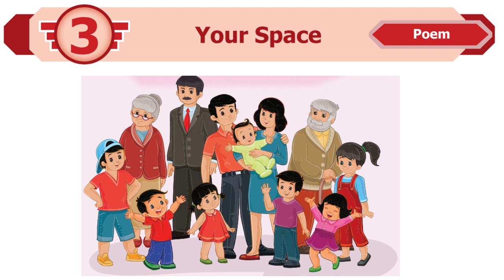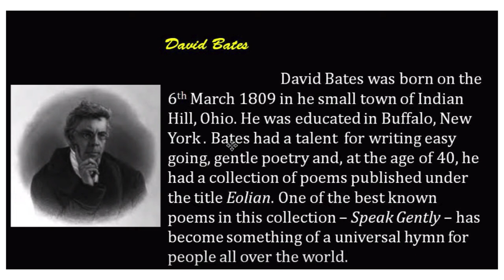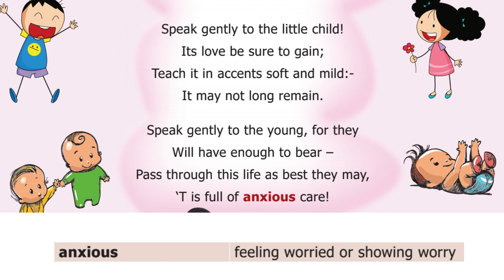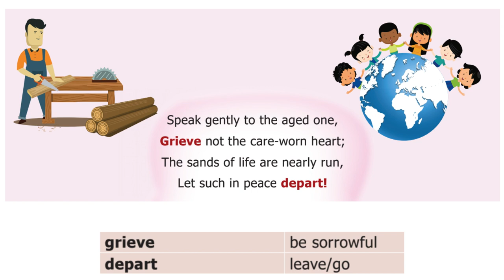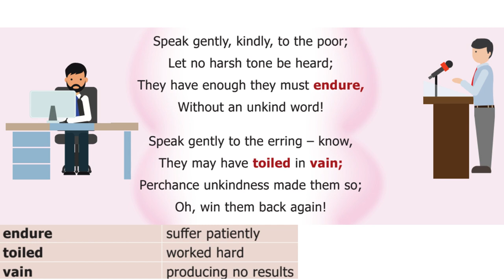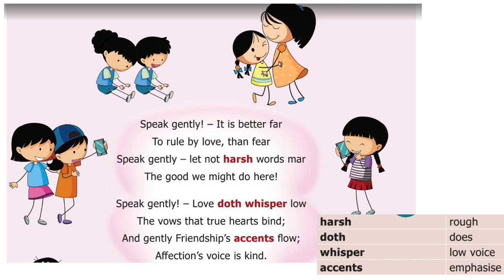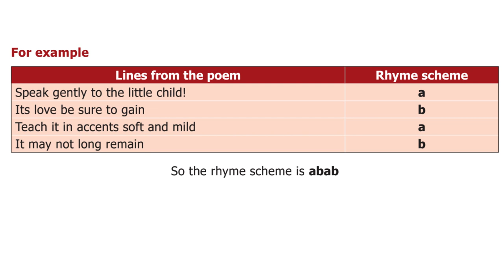TNPSC POEMS | YOUR SPACE | 7th New syllabuspoem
TNPSC POEMS : YOUR SPACE :  7th New syllabus :

 HI FRIENDS..